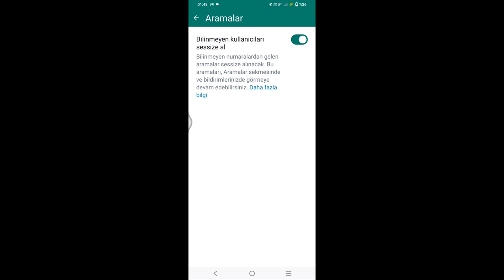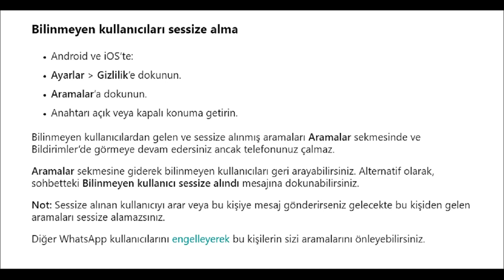Whatsapp'ta Afrika veya Bilmediğiniz Numaradan Aranıyorsanız Yapmanız Gerekenler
Telefon numaranızı bilen herkes sizi WhatsApp üzerinden arayabilir. Ancak dilerseniz bildiğiniz bir telefon numarasını engelleyebilir veya gizlilik ayarlarınızı değiştirerek bilinmeyen kullanıcılardan gelen aramaları sessize alabilirsiniz.
Bilinmeyen kullanıcılardan gelen aramaları sessize alarak sizin için önemli olan konuşmalara odaklanabilir, gizliliğinizi koruyabilir ve istemediğiniz kişilerin sizinle iletişime geçmesini engelleyebilirsiniz.